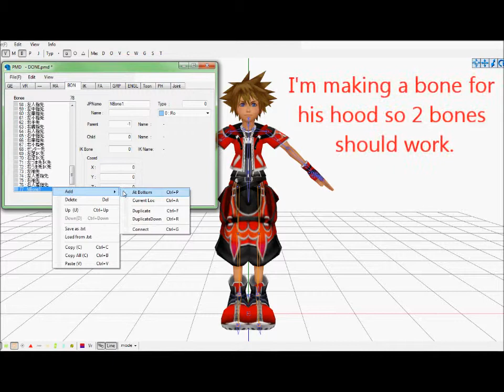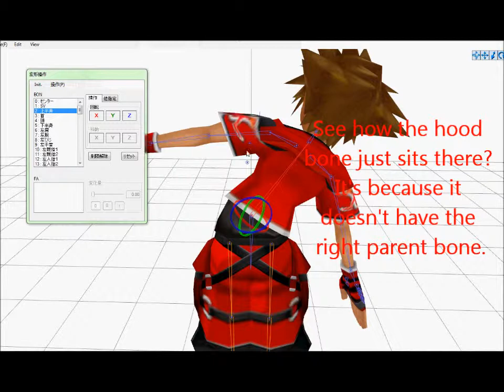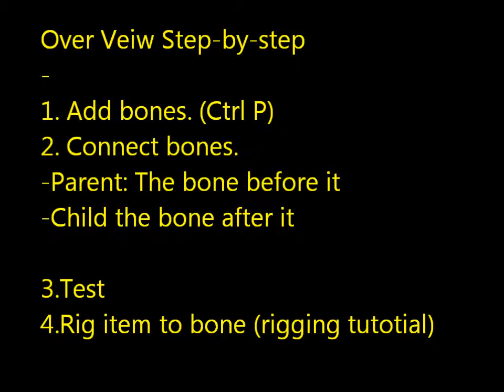MMDFK18 Tutorial- Adding bones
adding bones